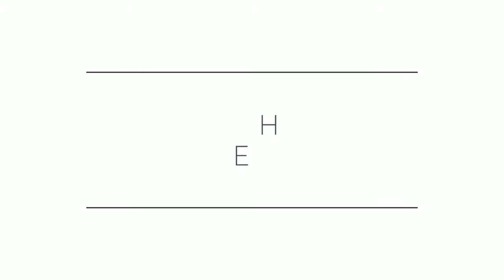THE EVIL WITHIN 2 (No Commentary) Walk-through Part 5 "Rogue Signal" by PoisonStroke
PoisonStroke